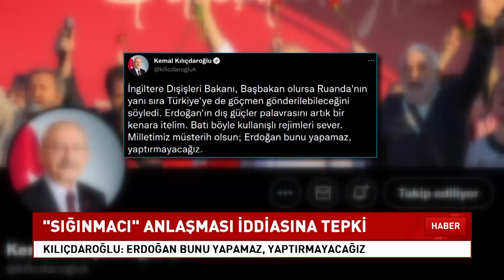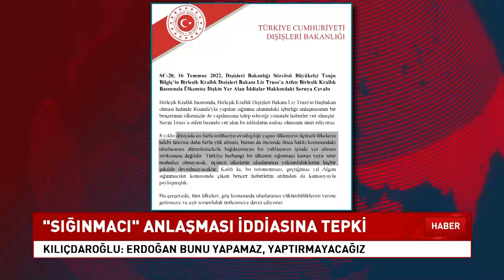Gizli Antlaşma Ortaya Çıktı! İngiltere Ruanda'dan Sonra Türkiye'ye Göçmen Gönderecek! KRT Haber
Boris Johnson'un istifası ardından ismi İngiltere Başbakan adayları arasında geçen, İngiltere Dışişleri Bakanı İngiltere'deki istenmeyen göçmenlerin Ruanda'dan sonra, Türkiye'ye gönderileceğini açıkladı!

1_Ahmet Davutoğlu, Akit TV Yayınında Sinirlerine Hakim Olamadı!

2_Barış Yarkadaş Anlattı!! Sezgin Baran Korkmaz Aslında Kim? İlişki Ağında Kimler Var?

3_Canlı Yayında ''Prompter Kazası'' Yaşayan Erdoğan: ''Geri Al, Geri Al''

4_Mafya-Siyaset İlişkisi İddialarına Hükümet Neden Sessiz Kalıyor? | Şimdiki Zaman

5_Tosuncuk Bu İşi Nasıl Başardı? | Serdar Akinan - İsmail Saymaz | Ne Oldu?

6_Cem Uzan’dan Çok Konuşulacak İddia: "Katar’dan Gelen Paralar Akp’nin Kendi Parasıdır!"

7_Tosuncuk Bu İşi Nasıl Başardı? | Serdar Akinan - İsmail Saymaz | Ne Oldu?

8_Yaşar Okuyan Muharrem İnce'nin O Sözlerine Çok Sert Cevap Verdi: ''Delikanlıysan Çık Açıkla''

10_Türkiye'de Suriyeli sorunu: Savaştan kaçmaya değil çocuk doğurmaya gelmişler